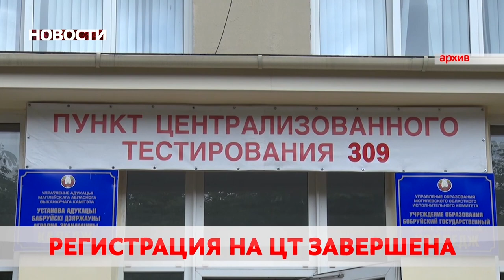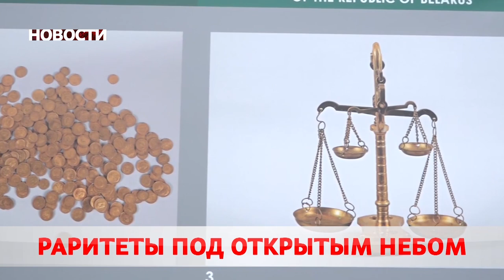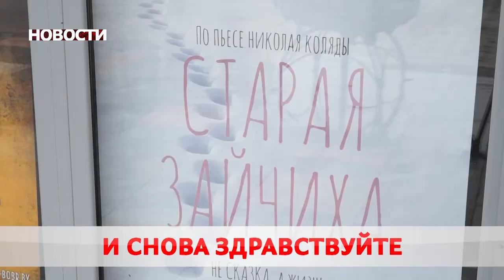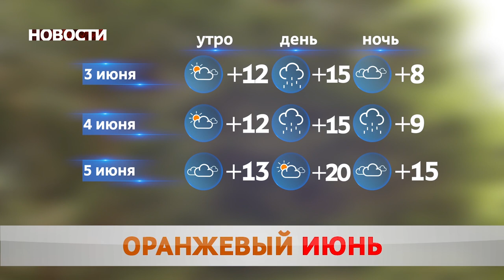Новости 02 06 20